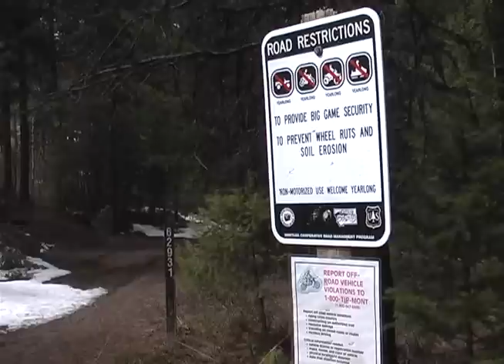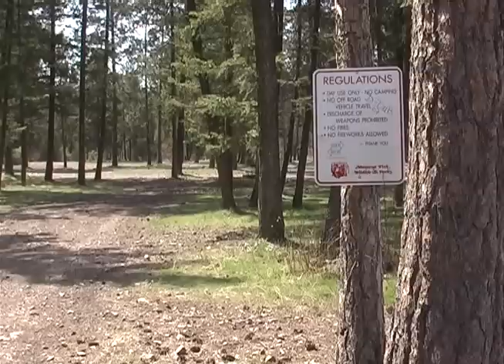ATV Hits One-Legged Hiker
A Bitterroot Valley man, who previously lost one of his legs, was both injured and livid after an ATV hit him during a hike.  Mark Holyoak met up with him.  (originally aired May 2008)